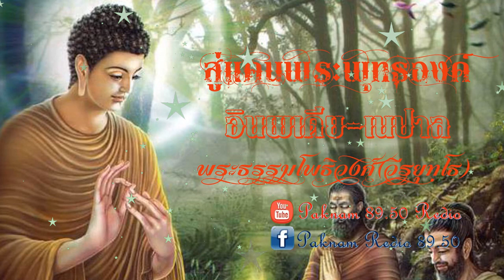สู่แดนพระพุทธองค์ 014 ปชาบดีโคตมี